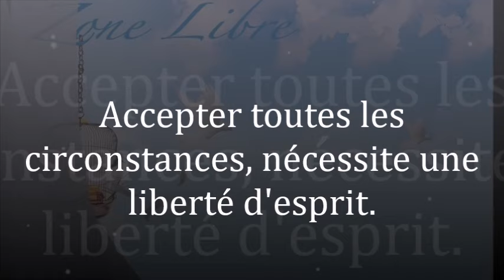1451"Accepter toutes les circonstances, nécessite une liberté d'esprit " Guy ROGER ZONE LIBRE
Accepter toutes les circonstances sans réagir signifie que l'esprit ne donne pas d'importance aux pensées qui surgissent, ce qui distrait l'esprit des faits qui émergent. Un esprit libre de toute distraction permet à l'innocence de vivre dans le silence.